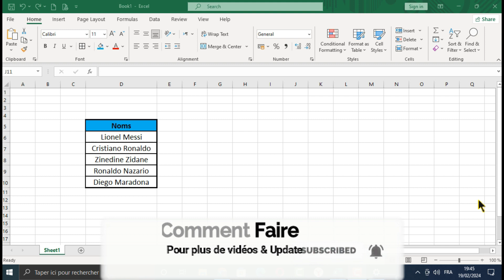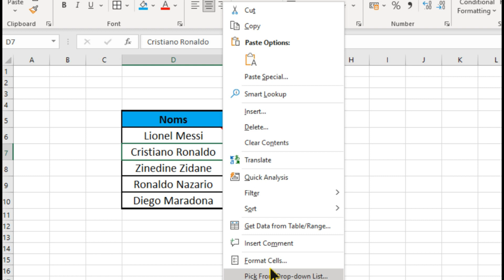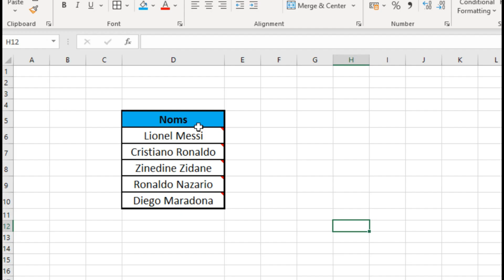COMMENT insérer une image dans un commentaire Excel ? [Tuto FACILE] ️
**Envie d'ajouter des images à vos tableaux Excel sans les afficher dans les cellules ? **

Découvrez comment insérer facilement une image dans un commentaire Excel ️ ! Cette astuce est compatible avec Excel 2016, 2019, 365 et les versions ultérieures.

Dans ce tutoriel vidéo, vous apprendrez à :

Ajouter une image à un commentaire Excel
Formater le commentaire pour afficher l'image
Ajuster la taille et la position de l'image
Résoudre les problèmes courants liés à l'insertion d'images ⛔️

Plus besoin de vous tracasser !  Cette méthode simple et rapide vous permettra d'améliorer la clarté et l'attractivité de vos tableaux Excel.